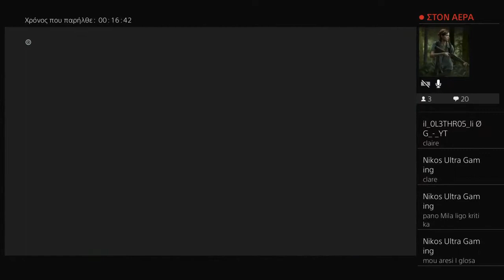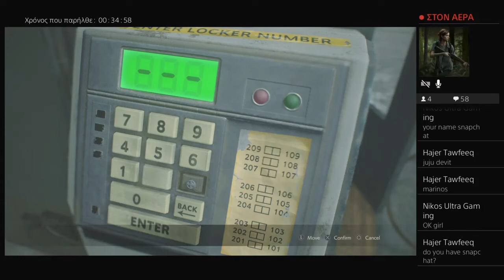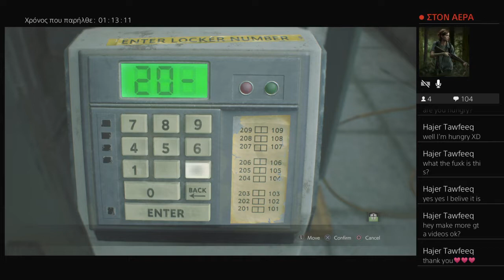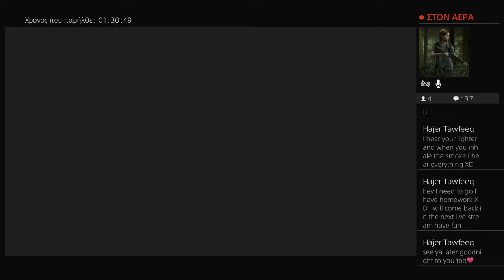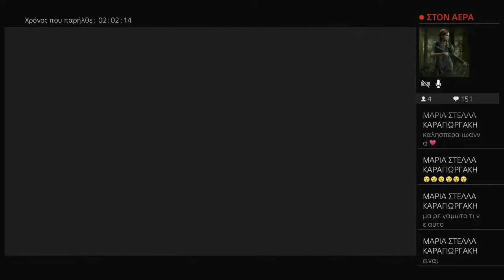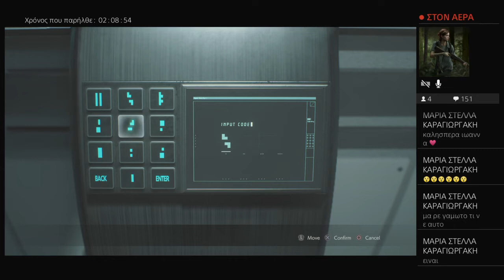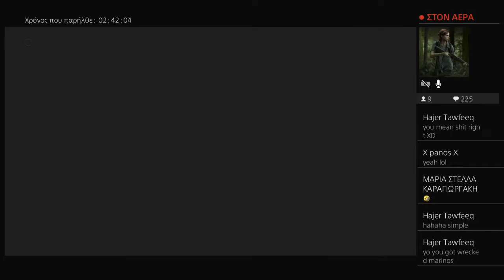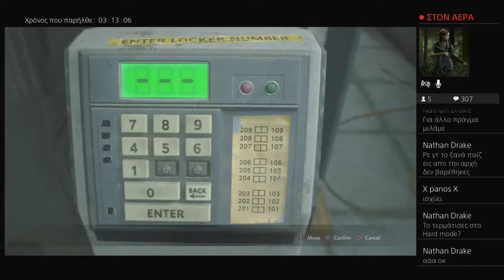Resident evil 2 remake 2 4th survivor hunk and leon